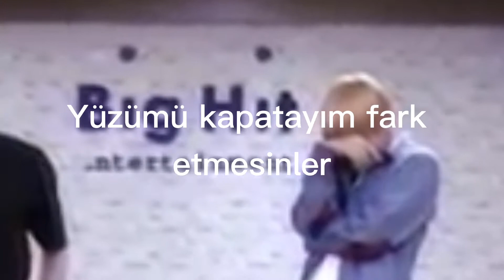Taehyung'un gülme krizi 😂😂😂